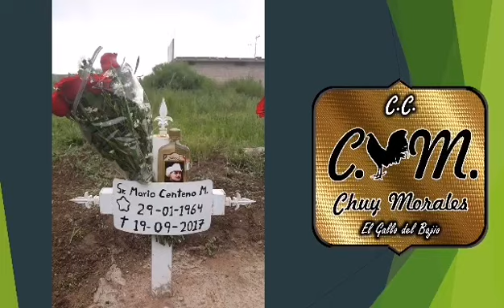El corrido de Mario centeno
Autor .Chuy Morales
El gallo del bajío